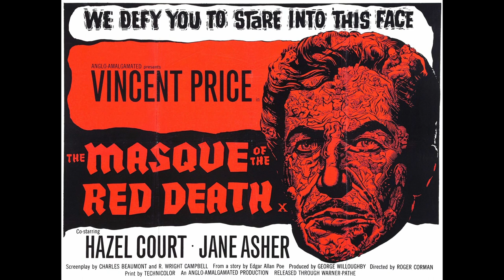Legion Podcasts 31 Days of Halloween: Day 13 – The Masque of the Red Death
For lucky number 13 on the Legion Podcasts 31 Days of Halloween we return to Price country for the Roger Corman adaptation of Poe’s The Masque of the Red Death. You may know Corman as the guy who never lost a dime making movies, some of them quite bad. But he was also a surreal director with a great visual and eye and a penchant for allegory. So let’s talk artistry, cinematography, and falcons!